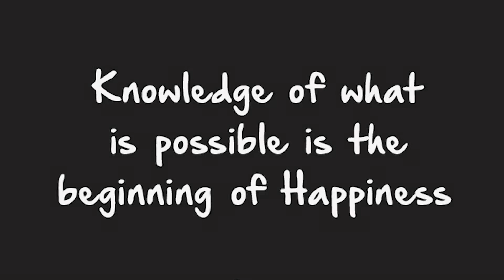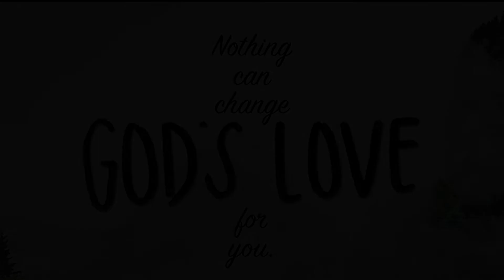Mission Month |Sophia Opportunity School Students.